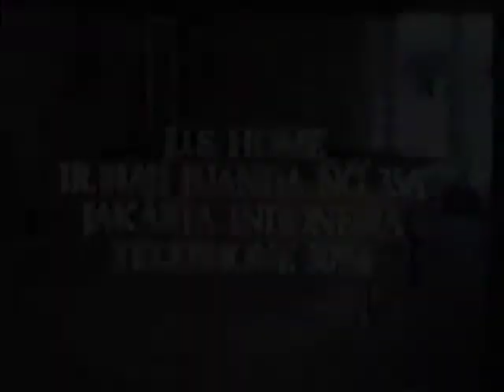Ray Ochart Murrey Billiard Table Commercial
Commercial featuring Ray Ochart for Murrey Billiard Tables circa 1976.  Voiceover - John Gavin